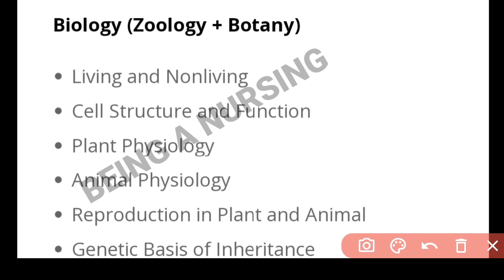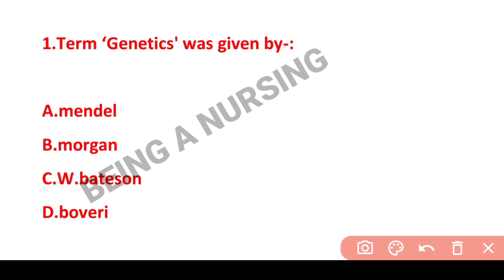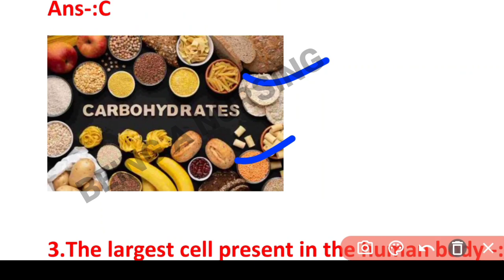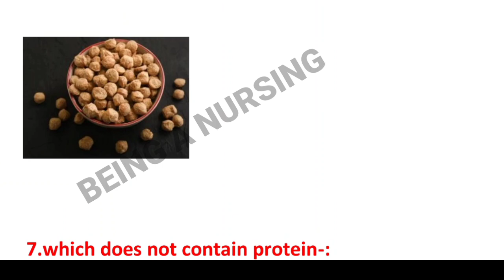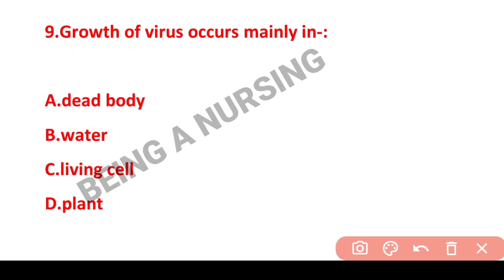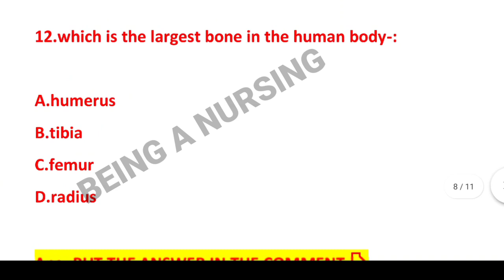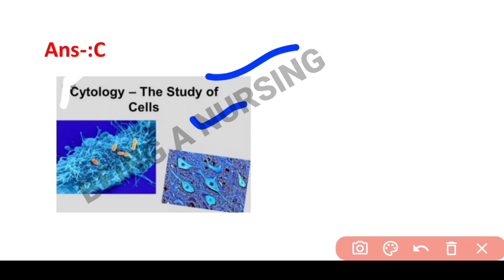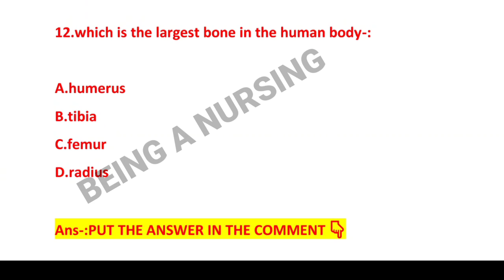📢ODISHA BSC NURSING ENTRANCE EXAM🎯CLASS-2📝(BIOLOGY CLASS)20 MARK✅EXAM ରେ ଆସିଲା ଭଳି QUES.ଦେଖନ୍ତୁ▶️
A SMALL TRY TO HELP YOU PREPARATION FOR--::
AIIMS
ESIC
BSF
OSSSC
NHM
RRB
CHO
NORCET
PGI
NURSING QUESTIONS AND ANSWERS.
NURSING MCQ
NURSING COMPITATIVE EXAMS.
NURSING QUERIES.
NURSING ADMISSION.

Jay Jagannath 🙏🙏🙏